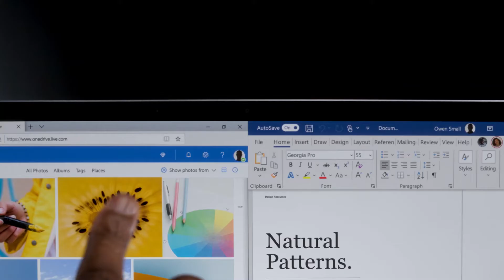Microsoft Lap Surface 4